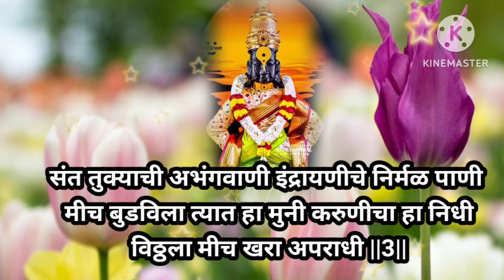भक्तीवाचुनी मुक्तीची मज जडली रे व्याधी | विठ्ठलभजन | Devotional | भक्तीभजन | अभंग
भक्तीवाचुनी मुक्तीची मज जडली रे व्याधी | विठ्ठलभजन | Devotional | भक्तीभजन | अभंग |@SWARDHARA#भजन#भक्तीभक्तीभजन